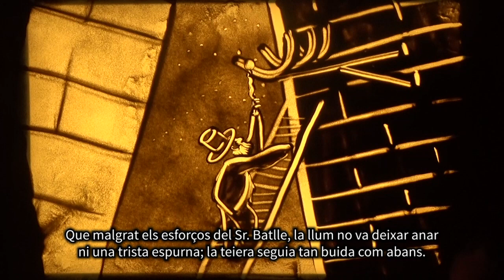Descobreix la història del Muxinach, el veí que il·lumina el camí dels Reis cap a Sant Cugat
Les festes de Nadal a Sant Cugat han tingut aquest any un nou personatge. Es tracta del Muxinach, un veí de Sant Cugat que va ser escollit per guiar els Reis d'Orient fins al municipi. La seva història i el seu bastó són part d'una llegenda que ara pots descobrir de la mà de Cugat Mèdia i l'Ajuntament.